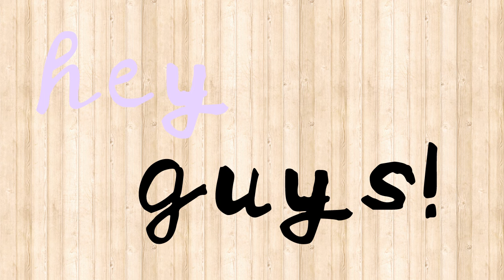Meet my kitten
Well there he is! Fritter Critter! He's a cutie ♡